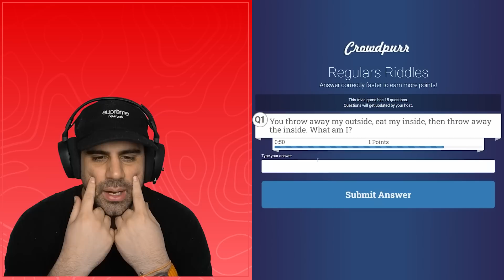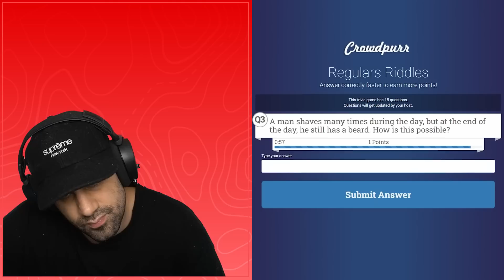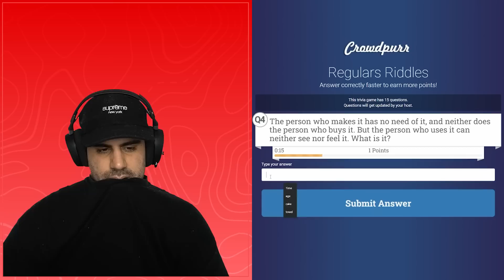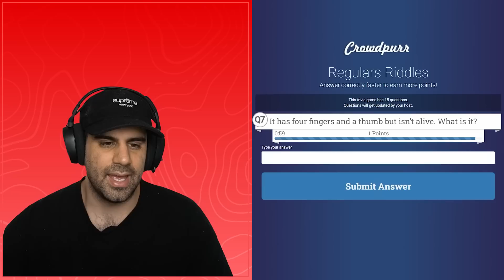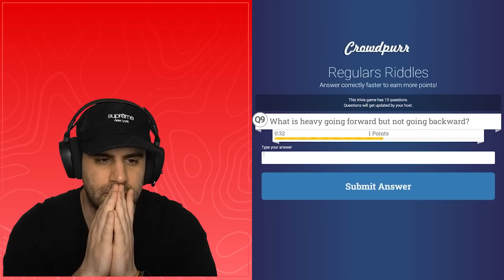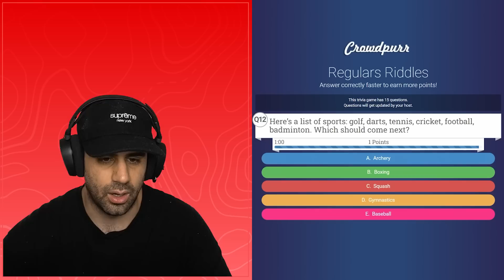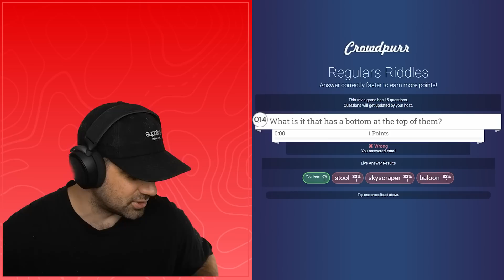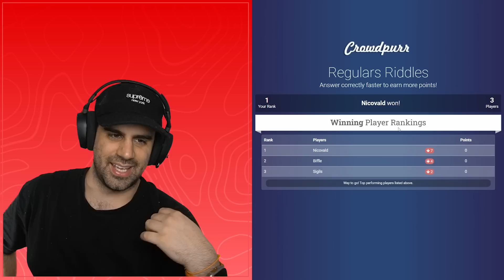Trying to Solve Crazy Riddles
Today the @Regulars @sigils @Nicovald @BiffleWiffle see if they're smart enough to solve the internet's toughest riddles!